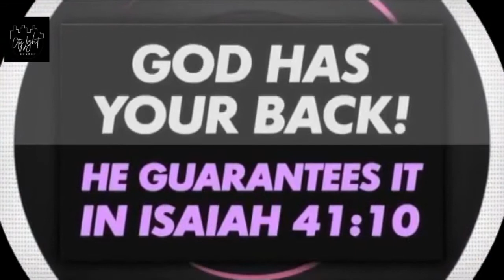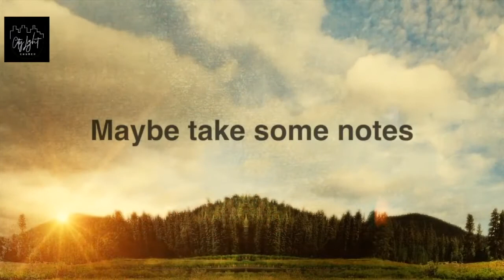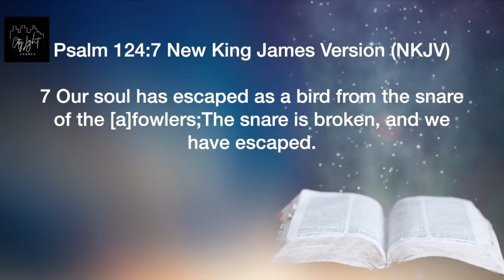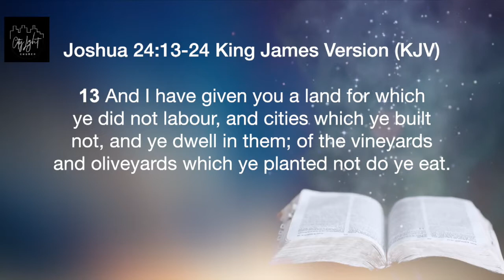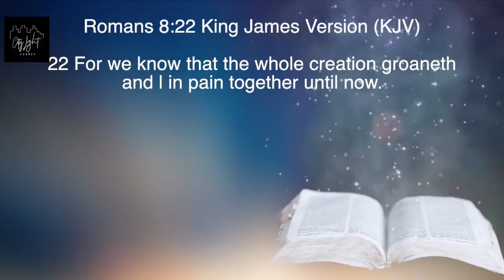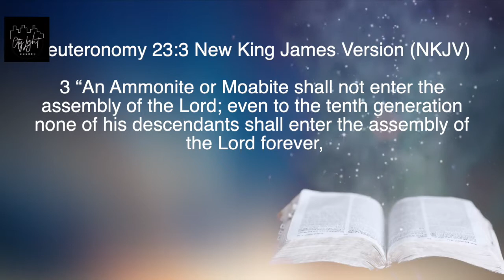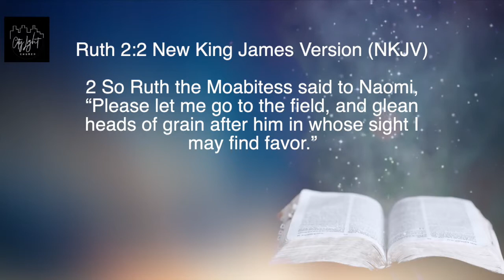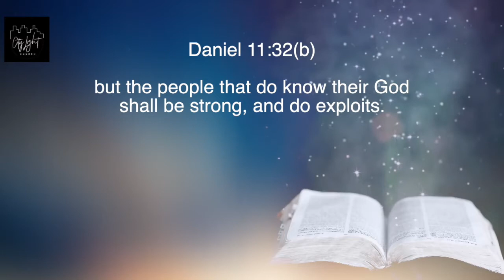BECOMING A GAME CHANGER